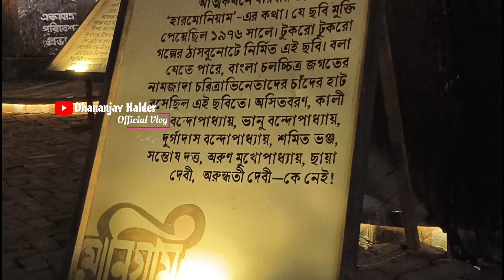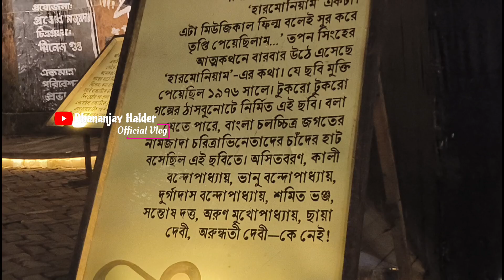দক্ষিণ দাঁড়ি ইয়থস 1St Look 🥰 কালজয়ী বাংলা সিনেমার ঐতিহ্যকে তুলে ধরা হয়েছে 🥰🥰🥰 Dakshindari Youths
FOLLOW ME ON :
Dhananjay Halder
Jaynagar (West Bengal )